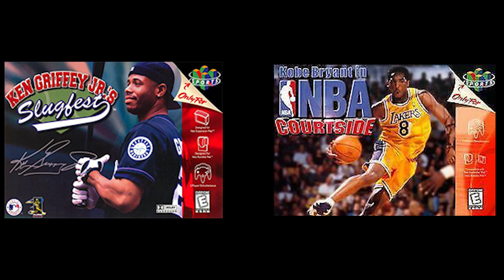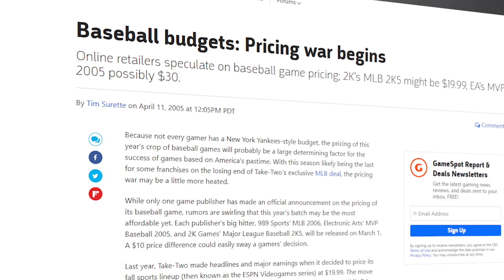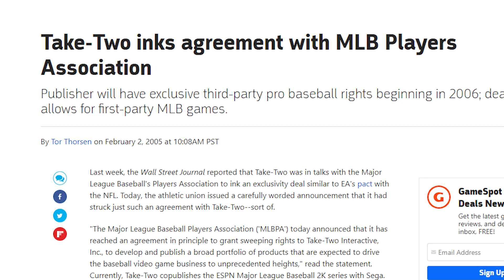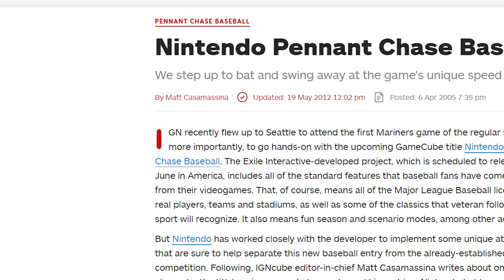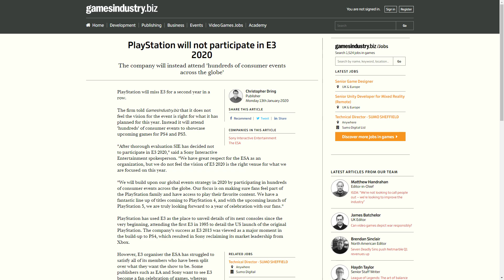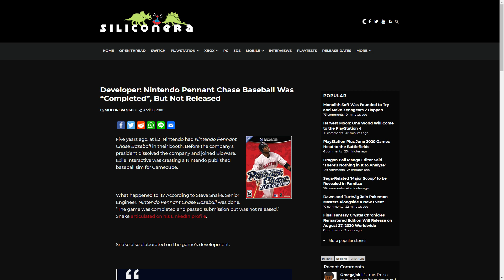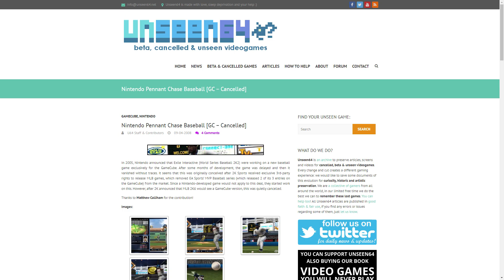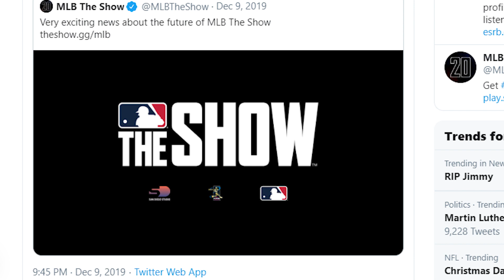[OLD!]A Nintendo MLB game?! | GameDay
Here we look at Pennant Chase Baseball which was exclusively planed for the Gamecube, but things didn't go as planed.